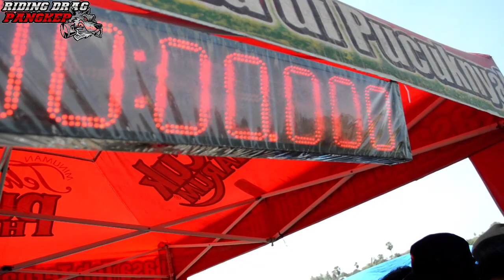Drag bike Takalar Madank Ak pembalap asal Pangkep dari team RJM siap Gass sampai up up up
Video yang ditampilkan diantaranya:
- Video Joki-joki ternama di Sulawesi Selatan seperti @m.nuzul_qadri299 @rainal_valepi madank_ak_132 @ilhamcebinnk @ancasincan15_ @nasrunbalao @misnaa.21 @qalby_101 @skmawtii dan masih banyak lagi.

Kontak:
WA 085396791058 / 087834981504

Terima Kasih.